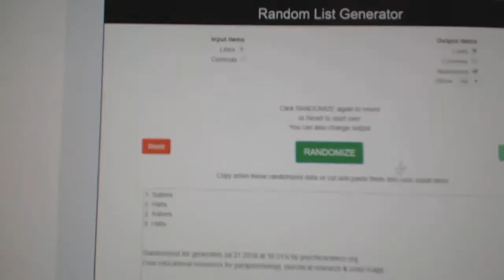Multi Randoms - C&C GB #8755